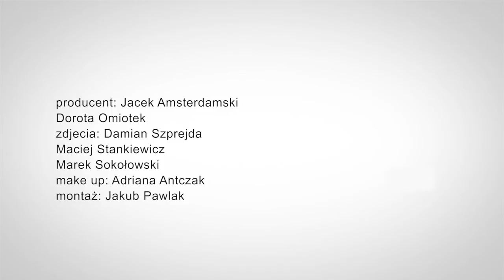Kamienie na szaniec